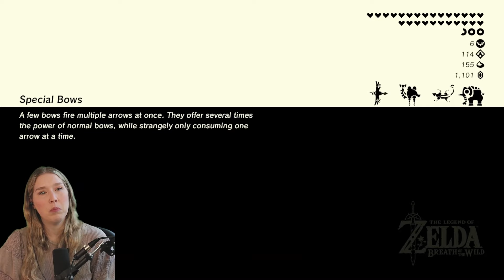Dying of Thirst | The Legend of Zelda: Breath of the Wild (83) BONUS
Let's play The Legend of Zelda: Breath of the Wild on the Nintendo Switch! This is a first playthrough.

In this episode, we rescue Pokki from the desert heat with a Noble Pursuit in the Perfect Drink Shrine Quest (Misae Suma Shrine). Then, we head further into the desert and fight a Molduga to gain access to the Tho Kayu Shrine. Last, we meet up with Kass AGAIN for The Two Rings Shrine Quest to access Sheem Dagoze Shrine (Moving in Parallel) My playthrough features reactions and commentary.

Become a channel member for access to adorable emotes, early access to content, video shout outs, and exclusive updates

Keep in mind that I am not a completionist, speed runner, or pro gamer. This is just for me to have some fun and escape the real world. Please also refrain from spoilers and backseating in the comments.